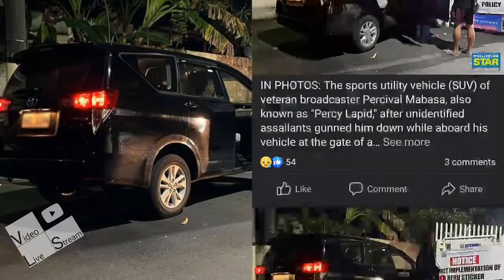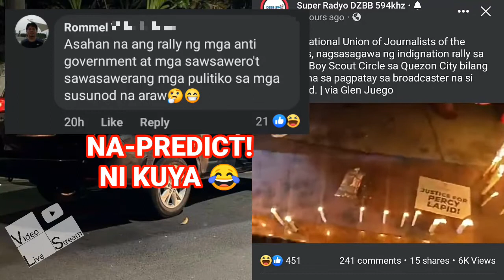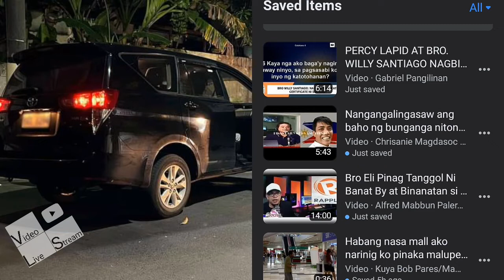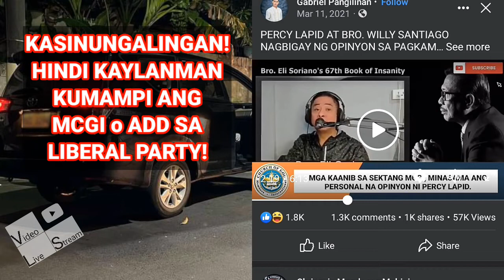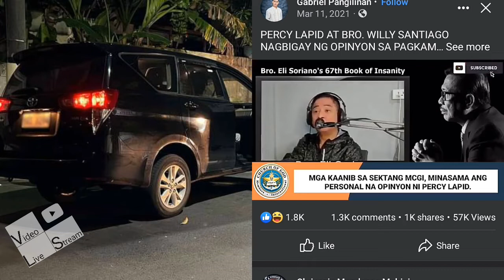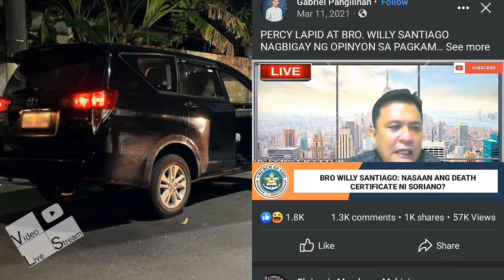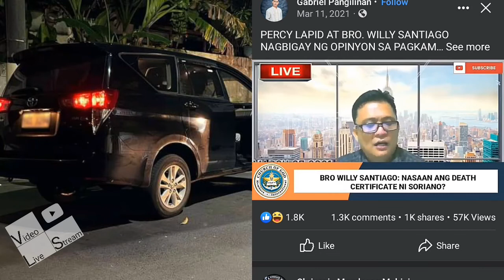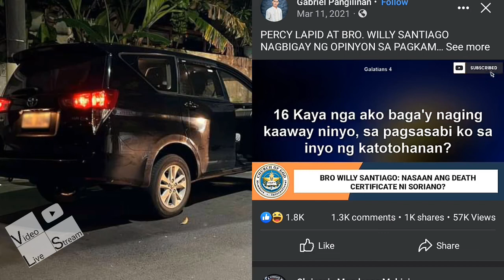Ganito kasi Magkomentaryo si Percy Lapid!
Video Live Stream presents. My 253th. Created video called, Ganito kasi Magkomentaryo si Percy Lapid!

Isang Radio Commentator na si Percival Mabasa o mas kilala bilang Percy Lapid ang natagpuang wala nang buhay sa las piñas city noong lunes bandang 8:30 pm. Lubos na nagdadalamhati ang pamilya at mga kaibigan ni percy lapid, kilala si percy bilang isang kritiko ng kasalukuyan at nakaraang administrasyon at iba pang mga personalidad sa politika atbp. dahil sa dami ng kanyang nakakatuligsa sa kanyang programa ay hindi maiiwasan na malagay sa alanganin ang kanyang buhay.

Kilalanin kung anong klaseng komentarista si percy lapid, at bakit maraming galit sa kanya!

This is COMVID (Commentary Video on Video Live Stream) Ganito kasi Magkomentaryo si Percy Lapid!